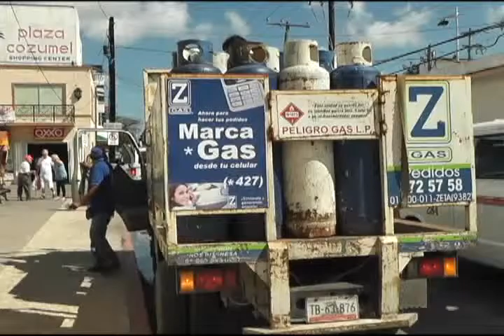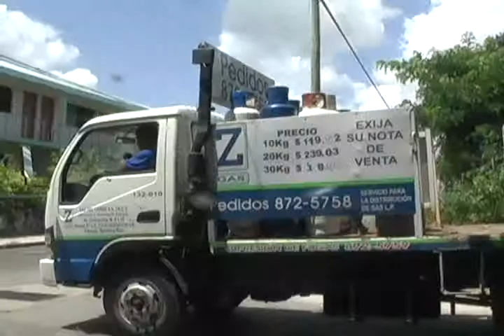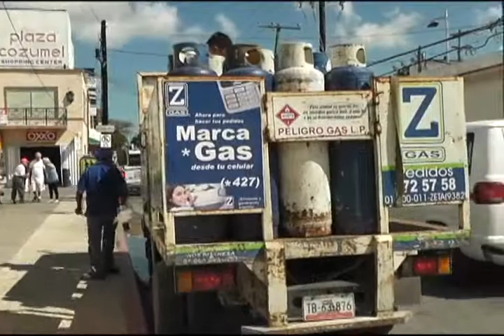DARWIN PECH MARTINEZ